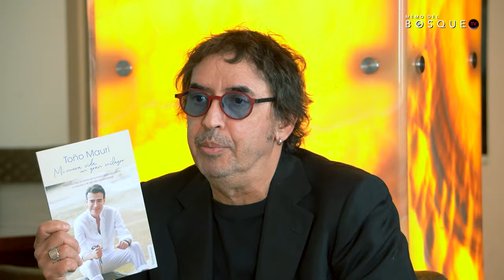Toño Mauri: Volviendo a Nacer | Memo del Bosque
Hola amigos, soy Memo del Bosque, gracias por visitar mi canal.

Hoy les comparto la plática que tuve con Toño Mauri, quien nos vino a contar su renacer, tras haber estado al borde de la muerte